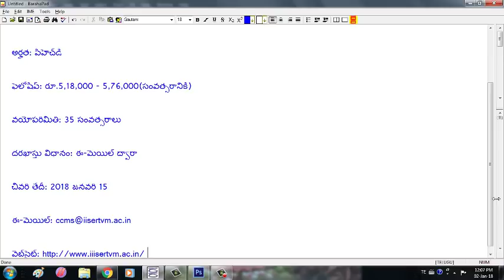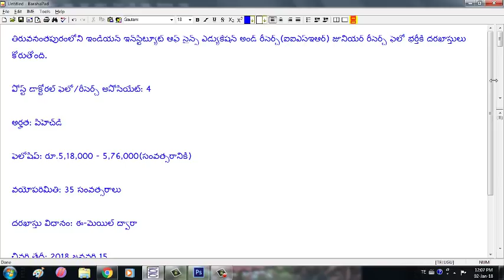Indian Institute of Science education in Thiruvananthapuram jobs || jobs in phd